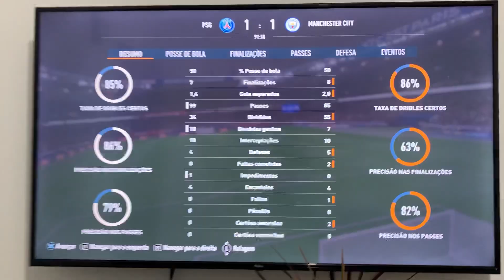CAMPEONATO DE FIFA!! parte final.